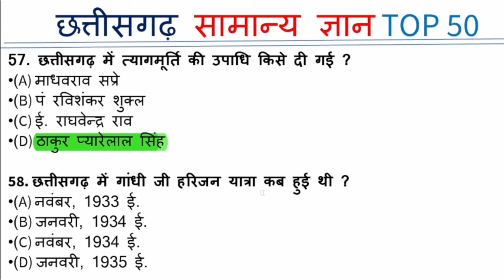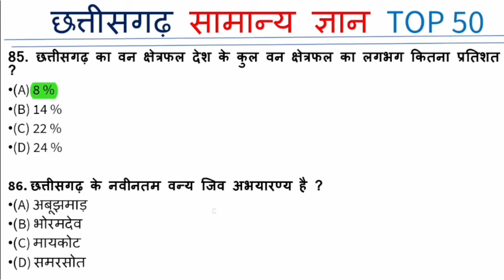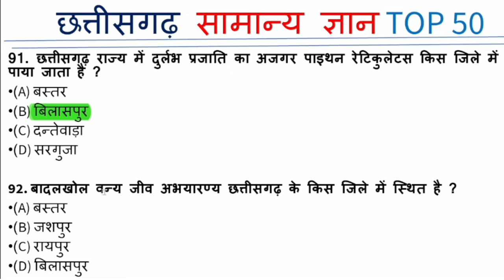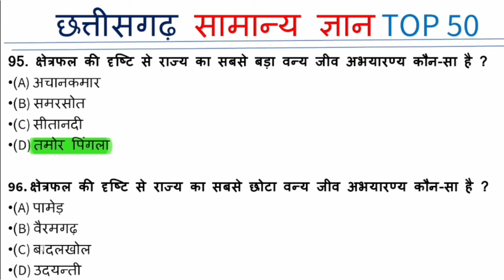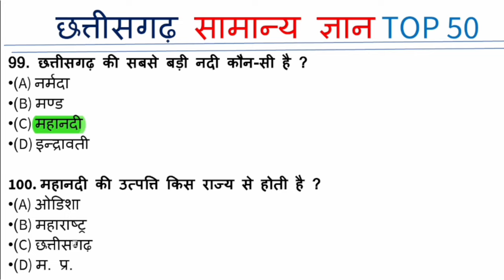Crack Chhattisgarh Exam With Top 50 GK Questions 2024 | cg gk in hindi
Crack Chhattisgarh Exam With Top 50 GK Questions 2024

Helo dosto

Cg gk part 1

Top 50 GK Questions 2024
chhattisgarh gk questions
chhattisgarh gk mcq
cg gk important question
cg gk test
cg gk 2023
cg gk today
cg gk online classes
cg gk static gk
daily cg gk
cg gk gs
cg psc gk question